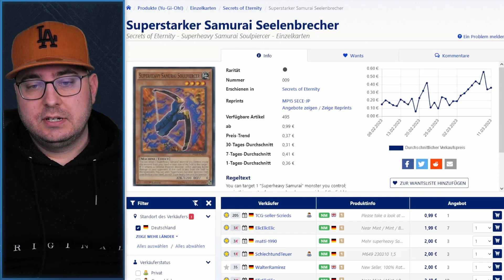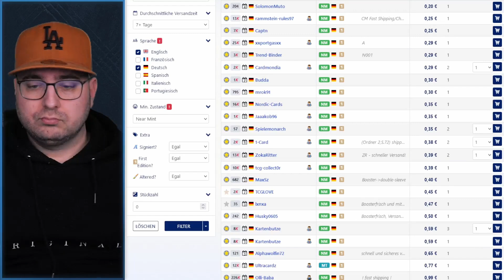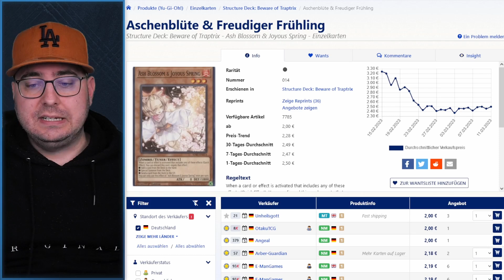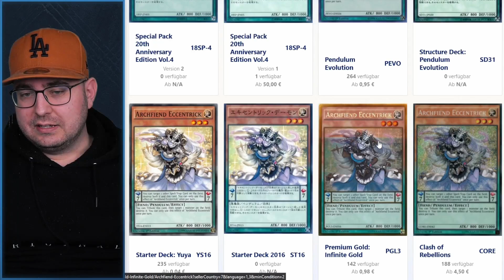Yu-Gi-Oh! Diese KARTEN solltest du jetzt KAUFEN! März 2023